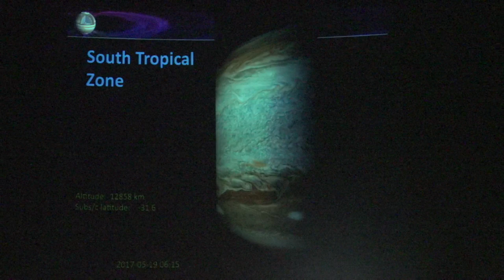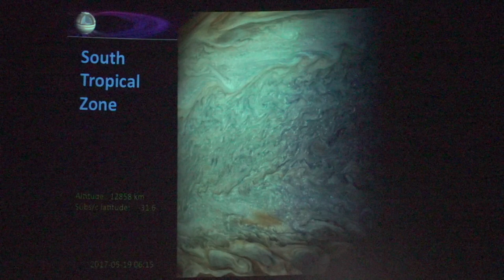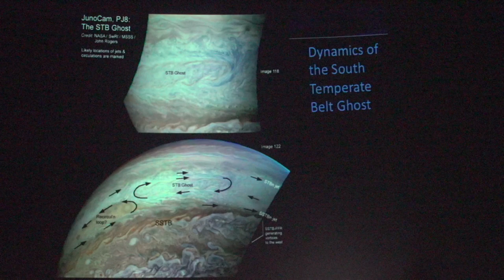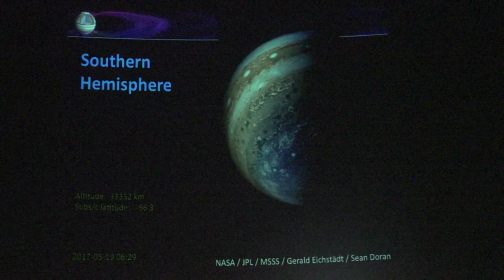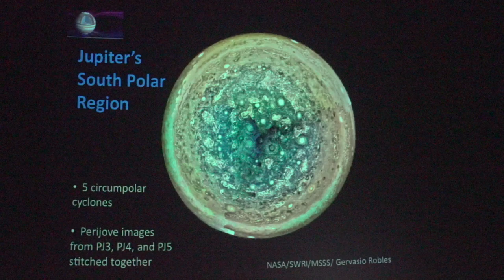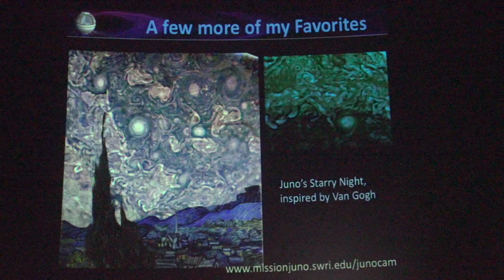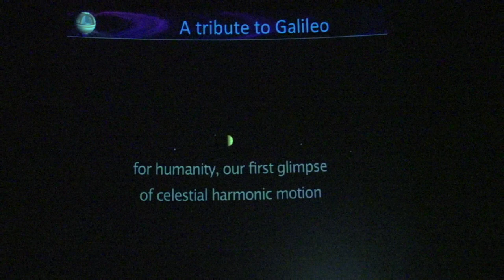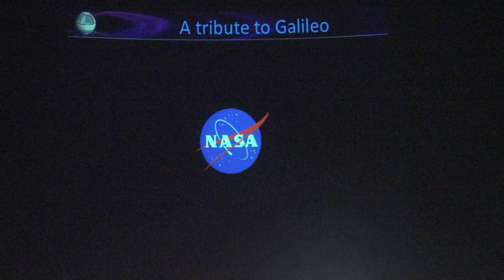2017 Bullitt Lecture in Astronomy Part 6/8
2017 Bullitt Lecture in Astronomy
Dr. Candice Hansen (NASA, JPL)
JunoCam: Jupiter from a New Perspective
Part 6/8

Recorded at University of Louisville
Rauch Planetarium

William Marshall Bullitt Fund
Department of Physics & Astronomy
Society of Women in Physics & Astronomy
Gheens Science Hall